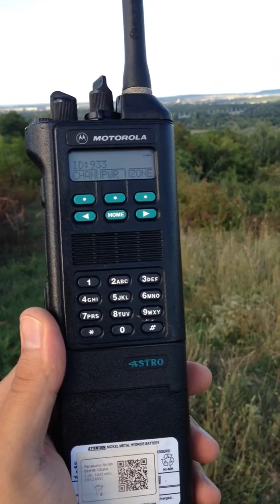Listening to HG7JCZ/AM in APCO P25 digital mode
I was up on a hill, in the suburbs of Budapest, listening to one of my friends, who was onboard a small Sessna 172 aircraft. The ham on the radio is HG7JCZ/AM (airborne mobile), op. name is Bandi (Andrew). He was using APCO P25 digital mode with another Astro Digital Saber VHF radio.